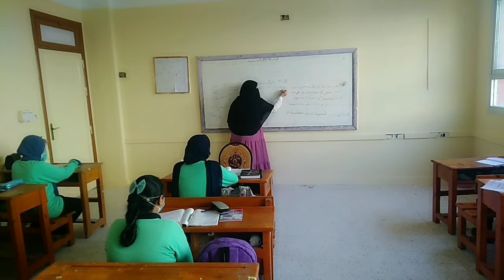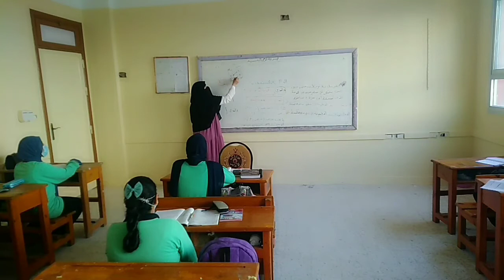اسماء عبدالرحمن ـ رياضيات ـ الصف الثالث الإعدادي